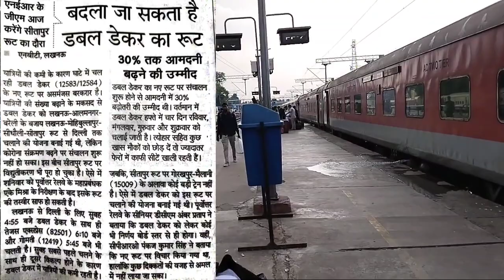लखनऊ - सीतापुर रेल प्रखंड पर दिल्ली के लिए शुरु होगी ट्रेन || Lucknow - Sitapur Rail Route